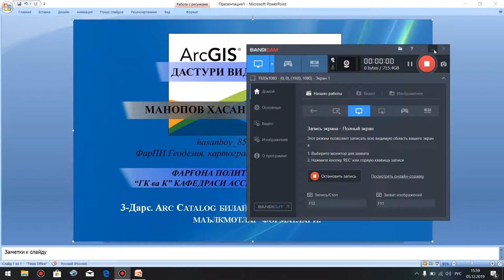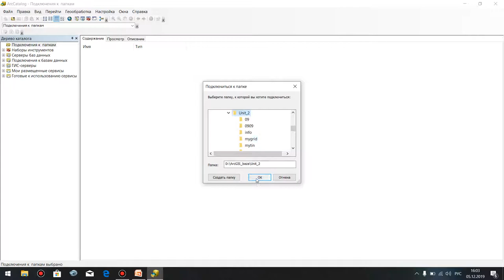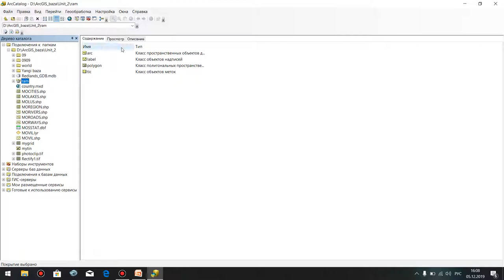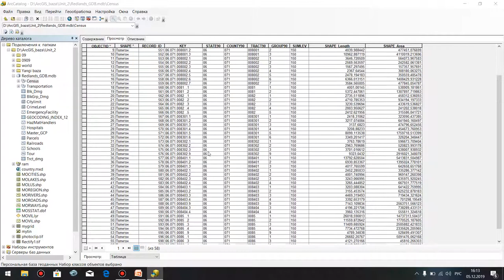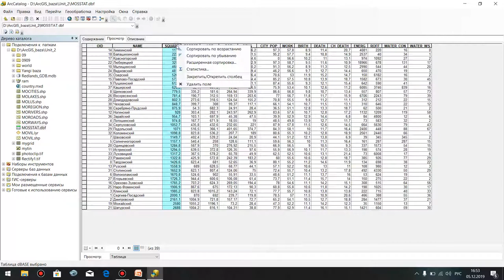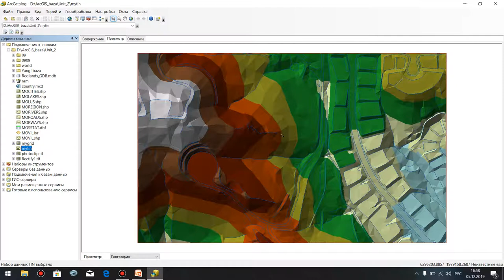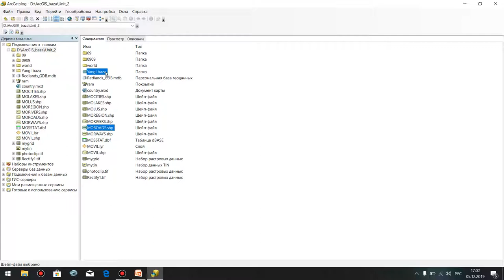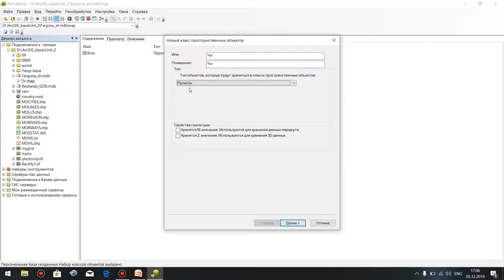3 dars ArcCatalog bilan tanishish ArcGIS da fazoviy malumotlar formatlari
Geoaxborot tizimlari oilasiga mansub dasturiy ta’minotlarda ma’lumotlar bazasini yaratish, mavzuli qatlamlar ustida ish olib borish, kosmosuratlarni vektorlash (rastrni vektorga o’tkazish), ularga shartli belgilar berish, atributiv ma’lumotlar jadvallarini shakllantirish va komponovka qilish masalalarining amaliy jarayonlari bayon etilgan.

OTM: Farg'ona politexnika instituti

Fan
Mavzu: ArcGIS dasturini o'rnatish

Ma'ruzachi: Manopov Xasanboy